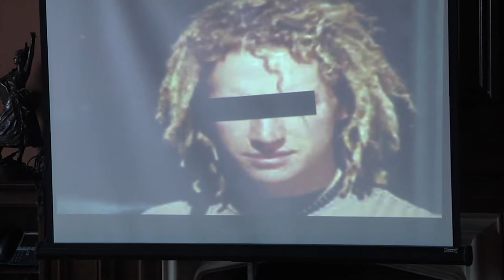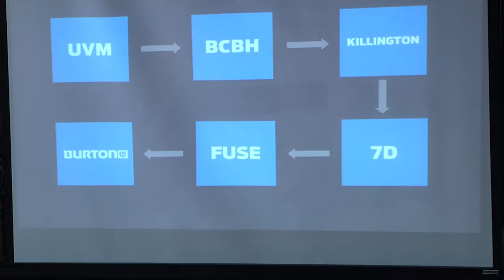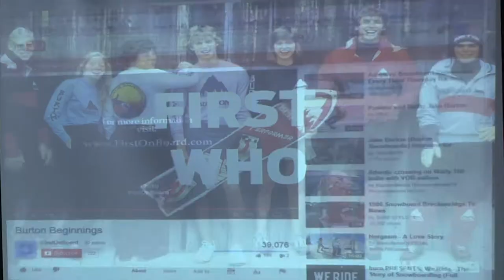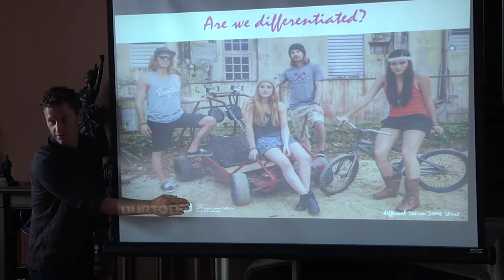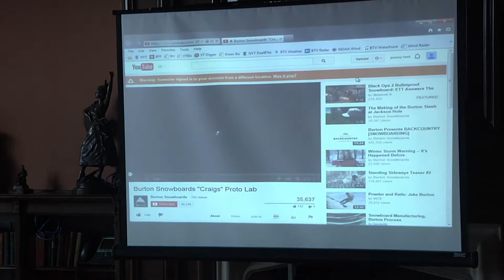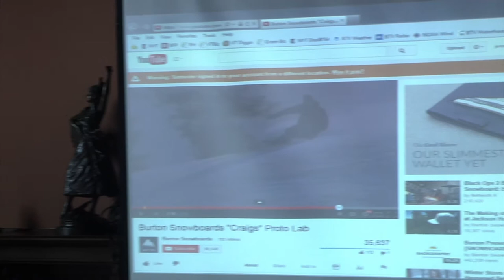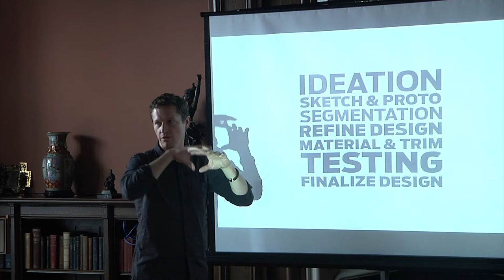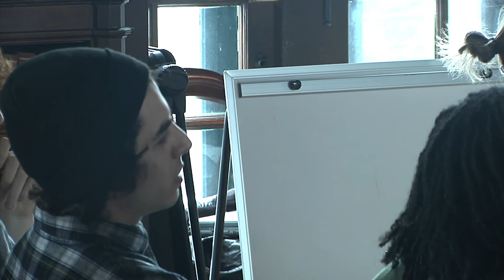Jeremy Kent: Speaking from Experience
Jeremy Kent, global business director of the year round division at Burton Snowboards, visited Champlain College to talk about his experiences.